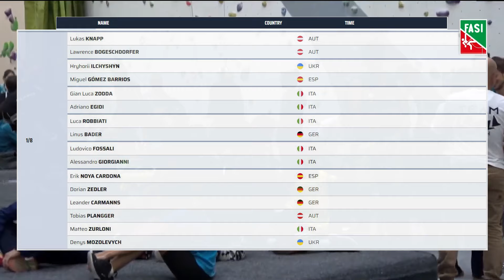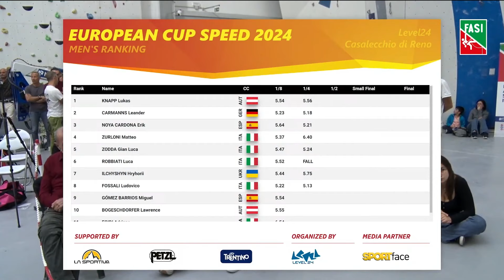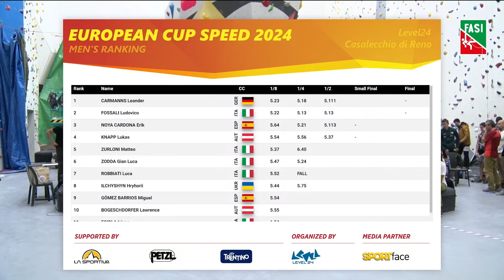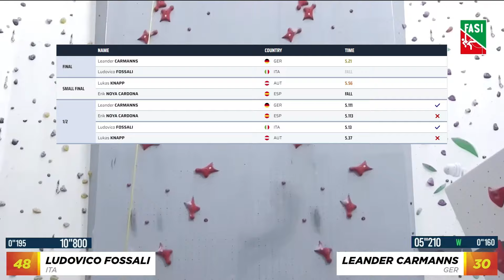IFSC European Cup | Men's | Speed Finals | Bologna | 2024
Bologna, Italy. 15th Sept, 2024

00:00 Intro
00:12 1/8
02:42 1/4
03:54 1/2
04:37 Small Final
04:58 Big Final
05:14 Outro
05:24 Interview 1
06:45 Interview 2
07:43 Podium

Commentators: Matt Groom, Matteo Zurloni

Source :  @ifsceurope